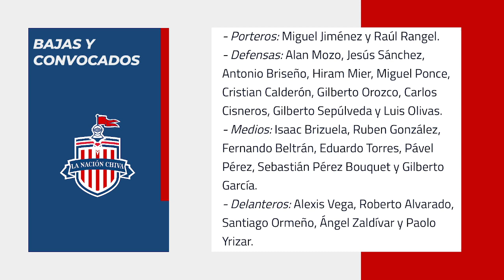FUTURO DE CADENA EN JUEGO. BAJAS Y POSIBLE 11 DE CHIVAS VS MAZATLÁN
¿DÓNDE VER MAZATLÁN VS CHIVAS? BAJAS Y CONVOCADOS PARA EL PARTIDO DE HOY. JORNADA 07 LIGA MX APERTURA 2022. PUESTO DE RICARDO CADENA EN JUEGO.
VISITA NUESTRA TIENDA:
SEBASTIAN PEREZ BOUQUET CONEJITO BRIZUELA mazatlan vs chivas mazatlanvschivas jornada06 convocados bajas chivas
chivas femenil Licha Cervantes Caro Jaramillo SANTIAGO ORMEÑO ALEXISVEGA SANTIAGOORMEÑO FERNANDO BELTRAN PIOJO ALVARADO Chivas2022 100k CHIVASFEMENIL LaNaciónChiva Chivas tapatio Cadena LaNuevaPieldelRebaño TUCA VAR FIFA ChivaFest CLAUSURA2022 AlexisVega TIBASEPULVEDA JESUSANGULO CHICOTECALDERON Clausura2022 LigaBBVA regreso VAR LaPieldeMéxico altasybajas JERSEYCHIVAS refuerzos draft2022 LaPieldelRebaño NuevaPlayera JorgeVergara ChivaHermanos RojiBlancos Puma DirectivaChivas Guadalajara Amaury Vergara MATIAS ALMEYDA RICARDO PELAEZ

carlos vela
vela vs vergara
norma palafox
matias almeyda
tania morales
INTERCAMBIO
perez bouquet
campillo
amaury vergara
alexis vega
chicotazo
golazo de chicote calderon
convocados
refuerzos
prestamo
pretemporada
pretemporada chivas
tapatio
regresos
bajas chivas
chivas femenil
refuerzos chivas
pretemporada chivas
alan mozo
alan mozo a chivas
oficial
oso gonzalez
oso gonzalez a chivas
pumas
necaxa
negociacion chivas y pumas
oficial
refuerzos chivas
fichajes chivas
bajas chivas
altas chivas
final femenil
chivas femenil vs rayadas
diego aguirre
chivas femenil
gran final
final femenil
norma palafox
alicia cervantes
rumores chivas
chivas rumores
rumores de chivas
chofis lópez
ronaldo cisneros
préstamo
fichajes chivas
fichajes para chivas
fichajes chivas
refuerzos chivas
altas chivas
bajas chivas
chivas hoy
noticias chivas